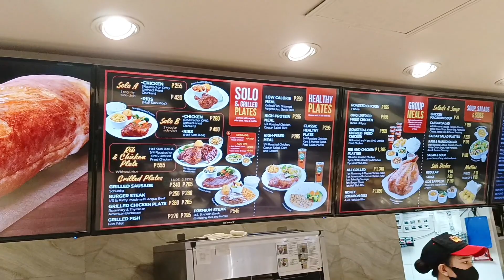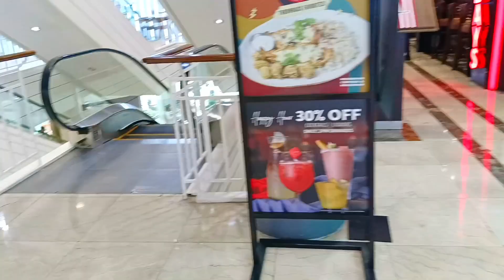BUMILI LANG NG PAGKAIN SA Glorietta mall makati